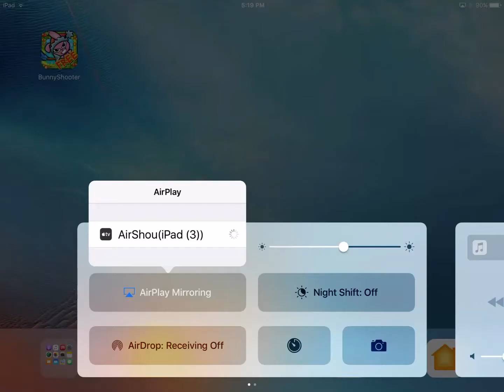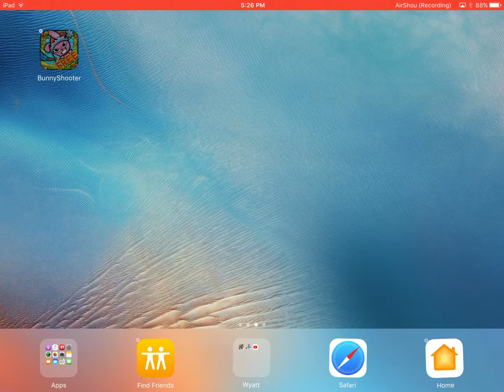Way Back When Wednesday Ep1 (old game day) - Were playing Bunny Shooter!!!!!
Leave 5 likes for a part 2 next Wednesday